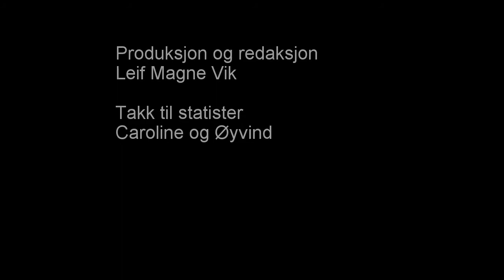Nautnes 2017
Sotra Sportsdykkerkubb SSDK besøker Nautnes Fiskevær Oktober 2017. Fine dykkerforhold både på havets bunn og området på land.